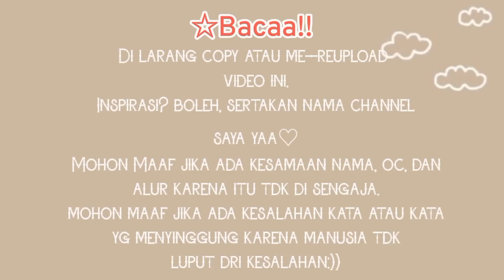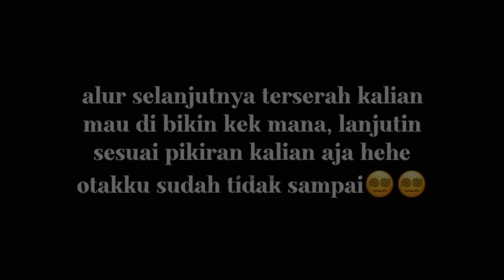≡;- ꒰ ° Ketika si sult4n di jodohkan dengan Sult4n💰💸🤑 ꒱ GCMM Indonesia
˚ ༘♡ ·˚꒰ᥕᥱᥣᥴ᥆꧑ᥱ t᥆ ꧑ᥡ ᴅᴇꜱᴄʀɪᴘᴛɪᴏɴ꒱ ₊˚ˑ
—#🕸αplikasi Edit🕸#—
= Power director
= KineMαster
= Cαpcut
= Ibish pαint

#—🖇️ Mohon Maaf jika ada kesalahan di dalam video, Atau kata2 yg tidak enak di lihat.
Karena itu tidak di Sengaja.
#—📝 Tolong jangan tiru adegan Buruk!🙅🏼‍♀️

 ❝ [  Thαnk You ¡!] ❞